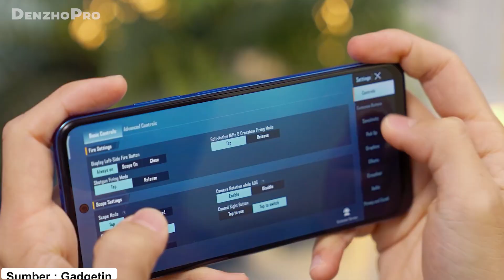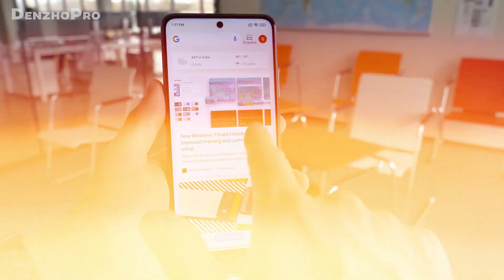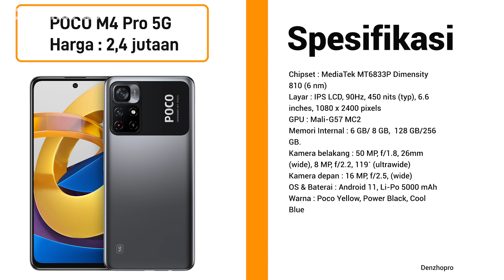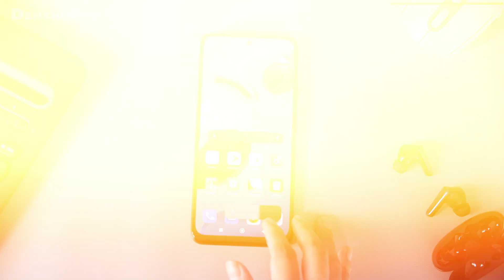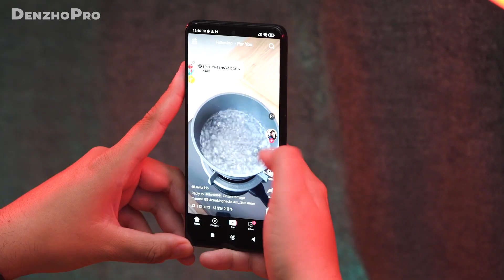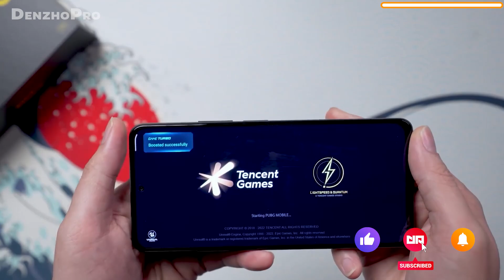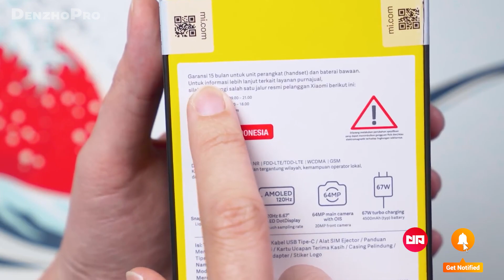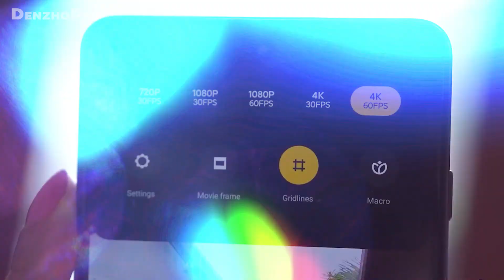AUTO BELI‼️ 5 HP XIAOMI TERBARU 2022 SPESIFIKASI TINGGI INI WAJIB KAMU BELI SEKARANG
Beli di toko yang amanah dan bergaransi berikut ini:
►Link Beli HP No. 2
►Link Beli HP No. 3
►Link Beli HP No. 4
►Link Beli HP No. 5